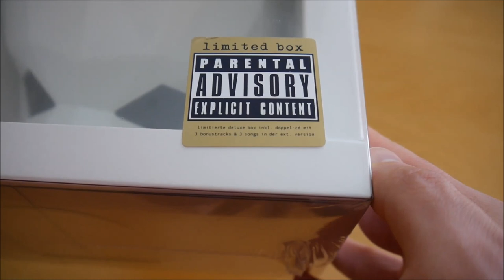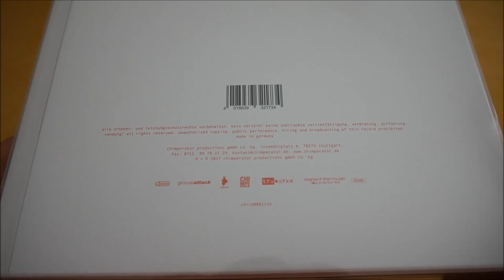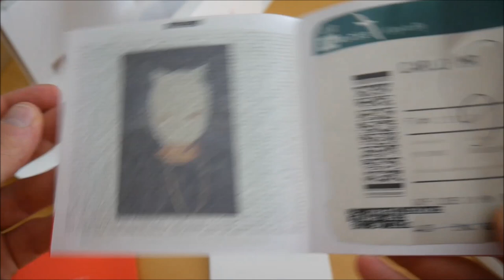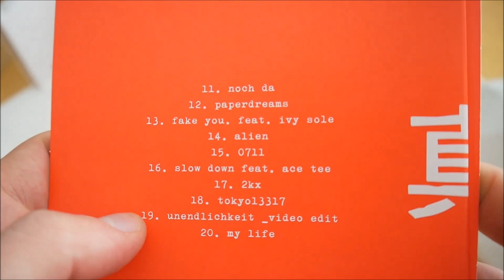Cro - tru Box Unboxing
In diesem Video zeige ich euch die tru Box von Cro.
► Hier könnt ihr das Album kaufen:
Weitere Musik von Cro

► ALBUM INFOS
Cro – tru
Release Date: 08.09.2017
Kaufpreis: 44,99 €

tru Box Inhalt:
- Album
- Album Instrumentals
- Cro Maske

tru Tracklist:
01. kapitel 1
02. forrest gump (feat. Patrice)
03. fkngrt
04. tru
05. hi
06. todas (feat. Wyclef Jean)
07. baum
08. unendlichkeit (Main Edit)
09. computiful
10. no. 105
11. noch da
12. paperdreams
13. fake you. (feat. Ivy Sole)
14. alien
15. 711
16. slow down (feat. Ace Tee)
17. 2kx
18. tokyo13317
19. Unendlichkeit (Video Edit)
20. my life

tru Info:
Das Album von Cro erschien am 08. September 2017 über Chimperator.